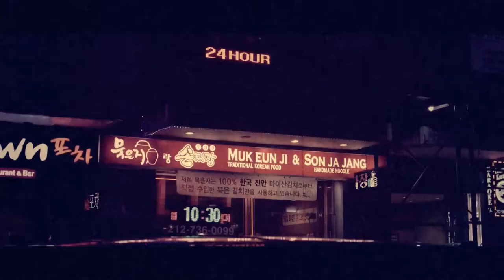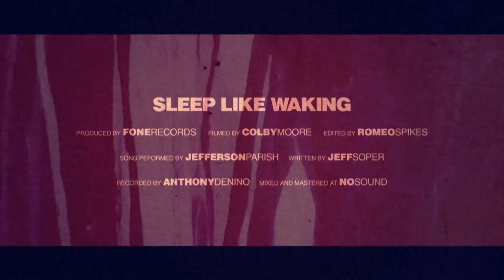SLEEP LIKE WAKING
Produced by FONE RECORDS.
Filmed by COLBY MOORE.
Edited by ROMEO SPIKES.
Song Performed by JEFFERSON PARISH.
Written by JEFF SOPER.
Recorded by ANTHONY DENINO.
Mixed and mastered at NOSOUND.